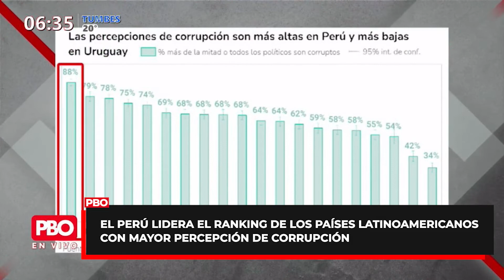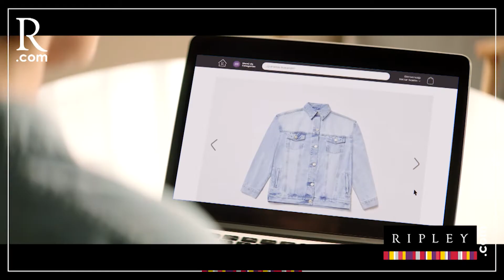El Perú lidera el ranking de los países latinoamericanos con mayor percepción de corrupción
PBO | El Perú lidera el ranking de los países latinoamericanos con mayor percepción de corrupción